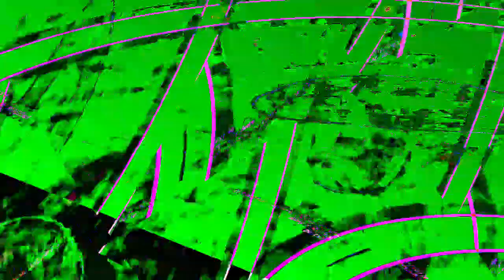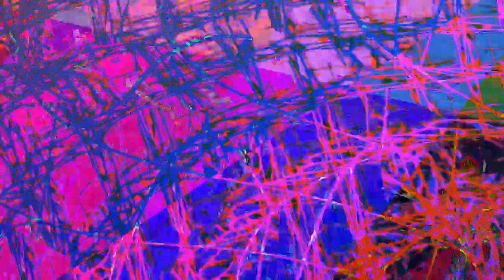[EPILEPSY WARNING] Movie 24 01 02 19h51m57s